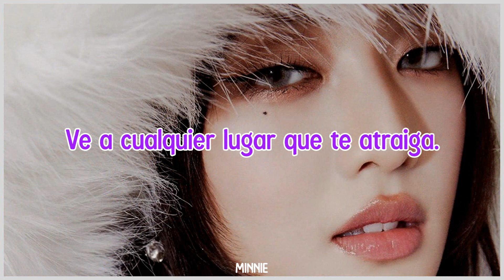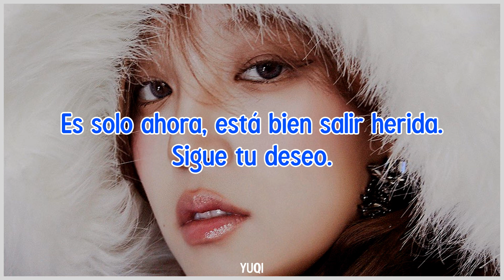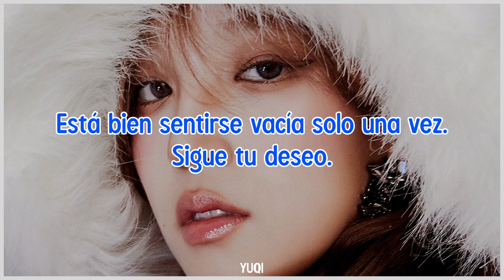Vision | (G)I-DLE | Sub Español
· Canción: Vision
· Grupo: (G)I-DLE
· Álbum: 2
· Año: 2024

Miyeon (rojo) - vocalista principal y bailarina
Minnie (morado) - vocalista y bailarina
Soyeon (amarillo) - líder, vocalista, rapera principal y bailarina
Yuqi (azul) - vocalista y bailarina
Shuhua (verde) - maknae, visual, vocalista y bailarina